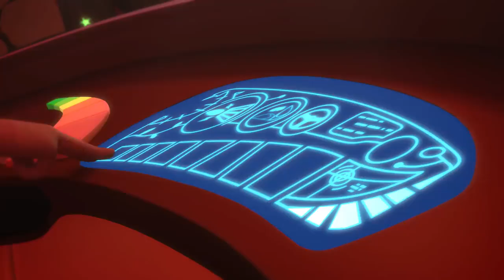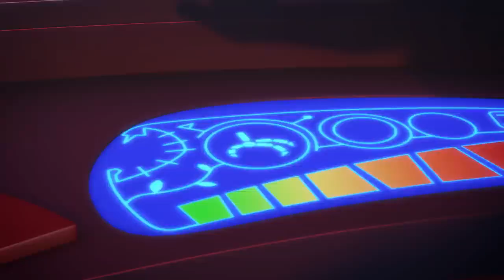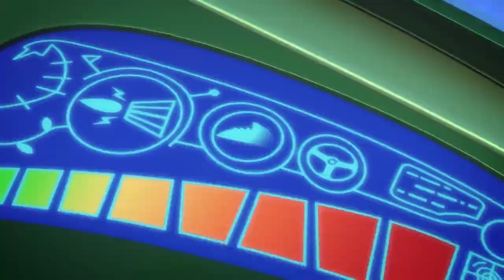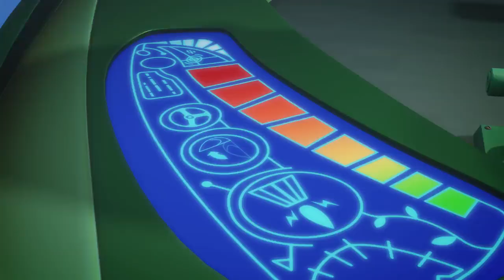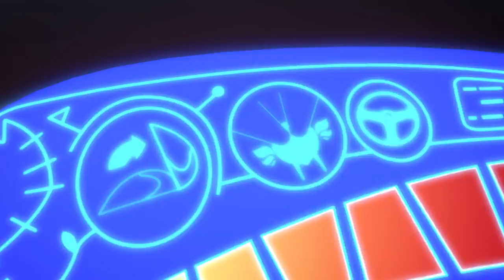Pyjamasque Français | Pas si Vite, Yoyo! | Episodes Complets | Dessin Animé #101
Pyjamasque Français | Pas si Vite, Yoyo! | Episodes Complets | Dessin Anime #101